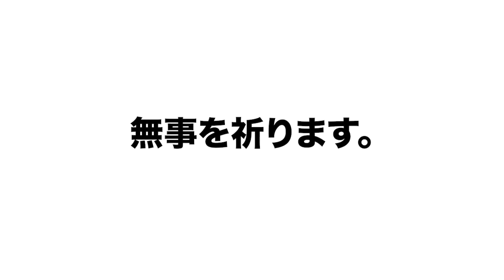【速報】ドジャース大谷翔平選手が左肩負傷か？『脱臼ならかなり厳しくなる…』山本由伸が7回途中1失点の快投、日本人17年ぶり2人目のWS白星！速報でお伝えします！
【MLB】ドジャース ー ヤンキース（日本時間27日・ロサンゼルス）

　ドジャースの大谷翔平投手は26日（日本時間27日）、本拠地で行われたヤンキースとのワールドシリーズ第2戦に「1番・指名打者」で先発出場。7回に四球を選んで二盗を試みてアウトになった際、左肩を痛めたような仕草を見せ、一時起き上がれない状況に。トレーナーらが駆けつけ、場内が騒然となった。

○取材していただきました↓
【前半】